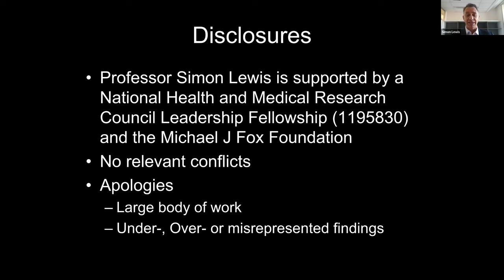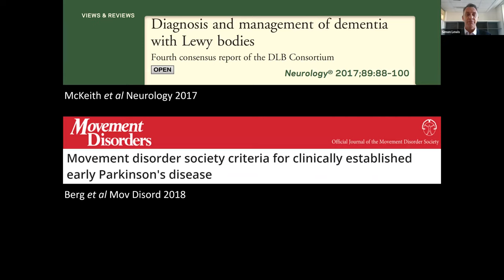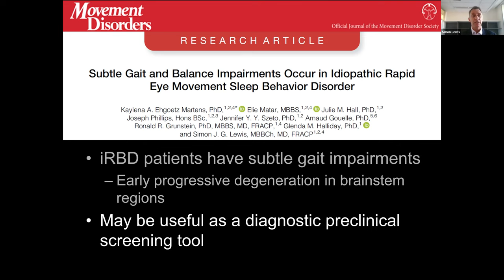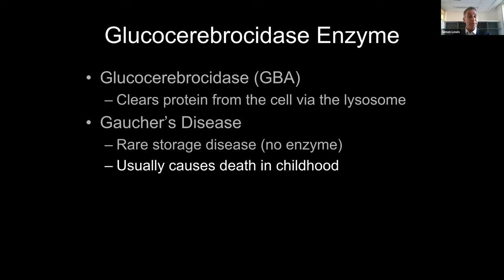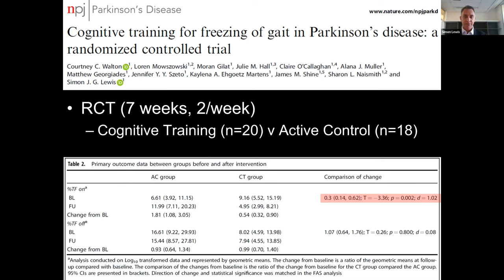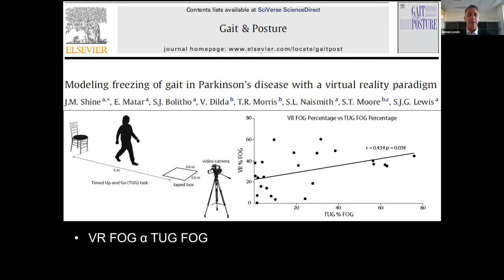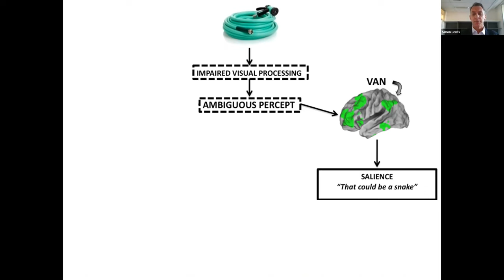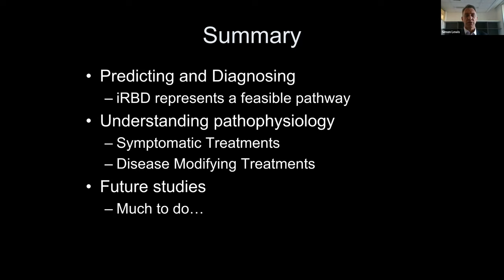Prof Simon Lewis: Predicting, Diagnosing and Treating Synucleinopathies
This video is a recording of a Parkinson’s Disease Special Seminar that I delivered to The Walter and Eliza Hall Institute of Medical Research in 2022.  It covers some of my research that is Predicting, Diagnosing and Treating conditions like Parkinson's Disease and Dementia with Lewy Bodies.